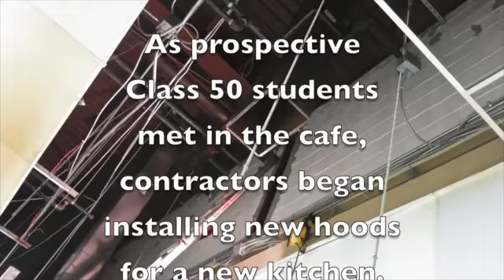Tour for prospective students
Chef Ron Ahlert and the staff of the Community Culinary School of Charlotte welcomed prospective students in Class 50 beginning later this month to the school's new location at 9315-D Monroe Rd. The sights and sounds of the day told the story.